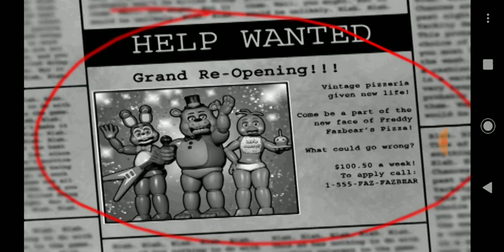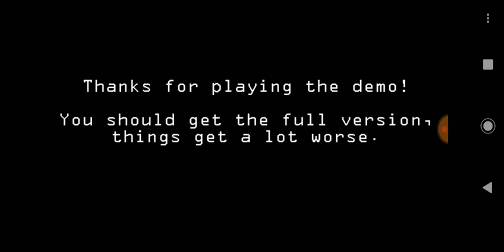Balloon Boy me assustou só na risada! Five Nights at Freddy's 2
Balloon Boy não me assusta na próxima! ARGHHHH hahaha